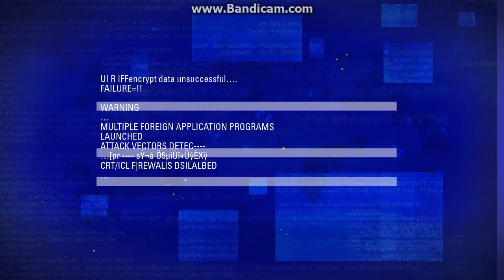Pimp My Gun BLR Gameplay 06 DOM HeloDeck M1014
M1014, probably more known as the M4 Super 90, one of the most OP shotgun in Combat Arms, well, I didnt really played well in this game, I think I will make a follow up vid on the random gameplay series, cause I have done so good with it on the testing game.

M1014 Customization:
Receiver: Shotgun
Barrel: Krane SG BAR-20
Grip: Briar BrGr1
Scope: MMRS Flip-Up IS2
Magazine: Vulcan STD-01 SG
Stock: Krane COGs GX
Camo: Standard Issue